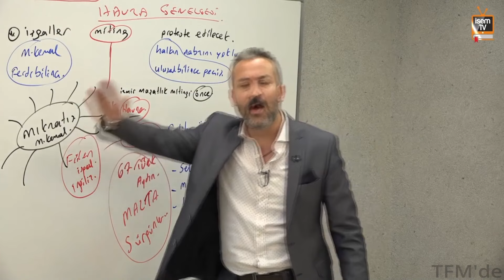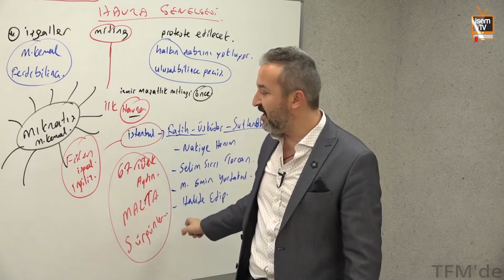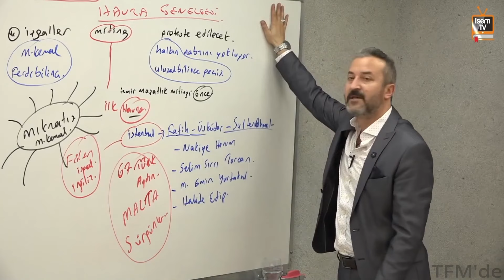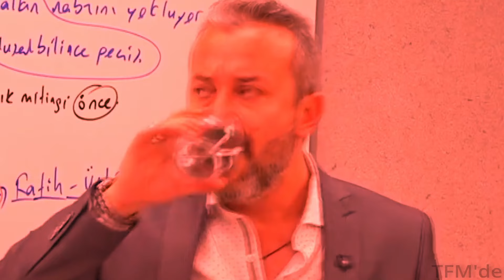Celal Hocanın Kazım Karabekir sevdası (komik anlar)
Celal Hoca komik anlar | Celal Hoca tarih | Celal Hoca Kazım Karabekir
Kanal(kaynak): İsem Yayıncılık